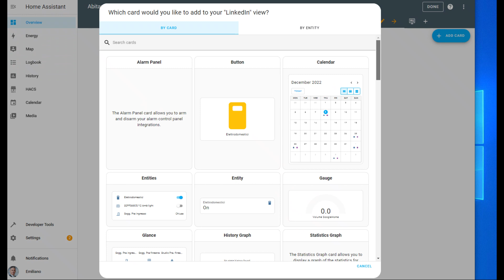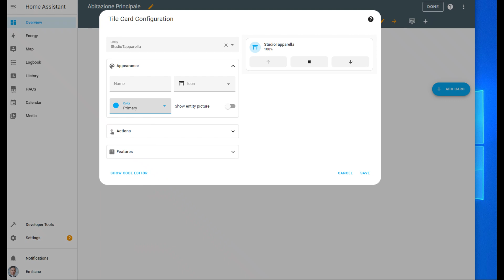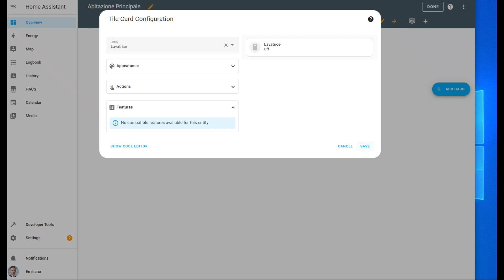Home Assistant - Let's find out the improvements introduced to the Tile card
In this video I'm going to recap the improvements the major version 2022.12 (just released) has introduced to the Tile card.